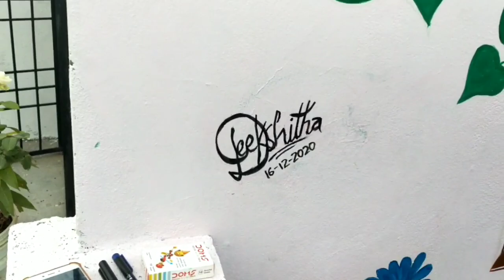Wall painting on terrace by my daughter /part - 1/